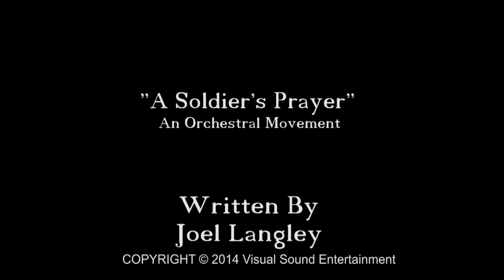"A Soldier's Prayer"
A short orchestral piece I wrote to commemorate all of our Armed Forces at home and abroad.